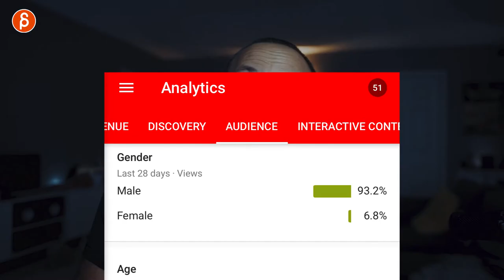THANK YOU and submit your QUESTIONS!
I want to thank everybody who watches my clips! I really appreciate all the interest!

Now that I've covered a lot of the "pre-production" (as I loosely call this) aspect of animation, focusing on ideas, planning, approach, references, etc. it's time to move towards the middle block, namely "production". In the upcoming weeks and months I'm going to talk about blocking, workflows, tool tips, animation tips, show demos, share files, and so on! After that we will take a look at "post-production", which will cover rendering, presentation, sound, music, demo reel, dos and don'ts and much more.

SO!

Now is the time to ask questions! Is there anything you want me to cover? Anything I missed? Anything for future FNAs? I have a long list on my end but I want to make sure that your questions are answered!

Cheers
JD